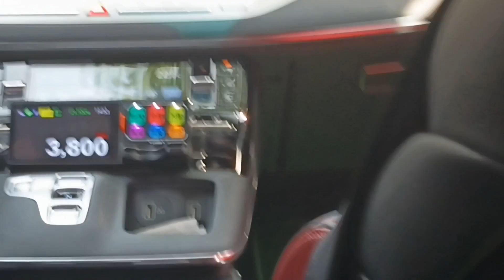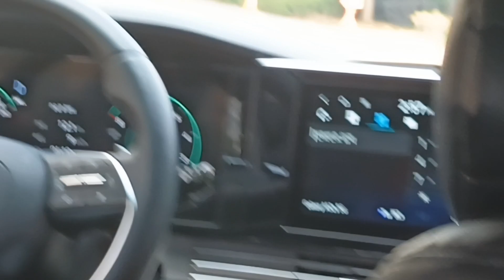현대 그랜저 IG 택시 주행영상